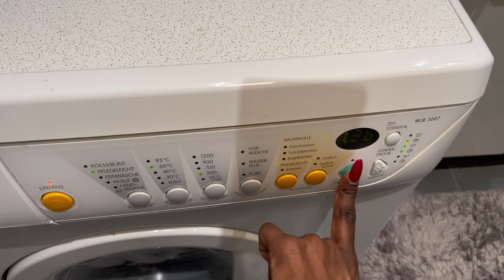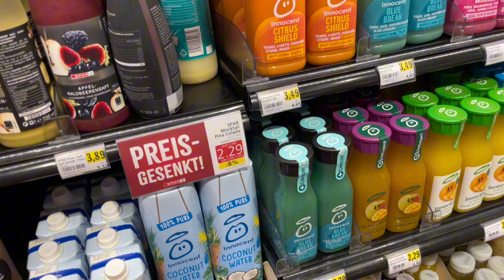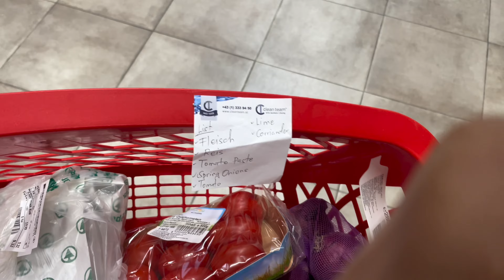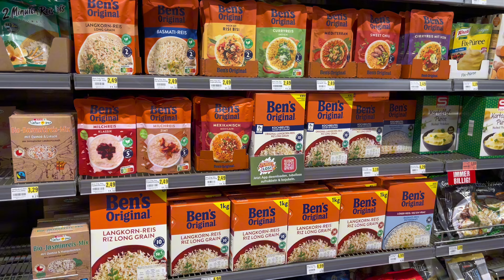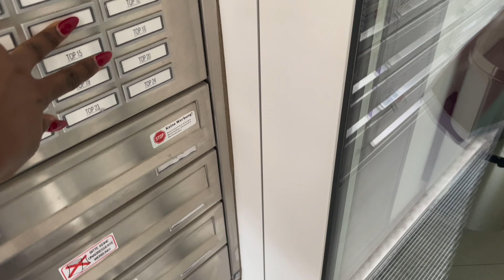#5 A PRODUCTIVE DAY IN MY LIFE // Doing things I love + cooking pilau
♥️I love you guys and thank you for always tuning in.♥️